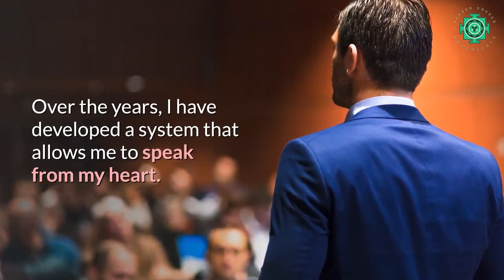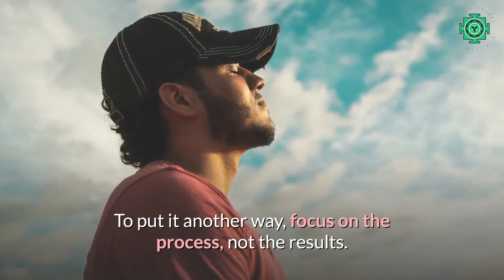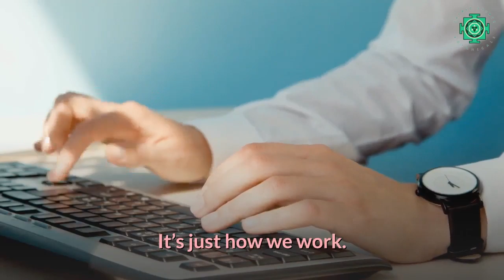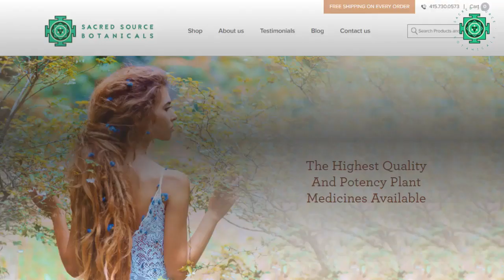5 Steps To Focus Your Mind Into The Zone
Find out how medicinal mushroom extracts can help to get you into the zone.

Speaking on stage is super difficult for me. Over the years, I have developed a system that allows me to speak from my heart. To do that I need to get into the zone. Now I can give it everything that I have. It’s a smooth ride to reach that zone. I can speak without effort. The words fall into place.

Here are 5 steps to focus your mind into the zone.